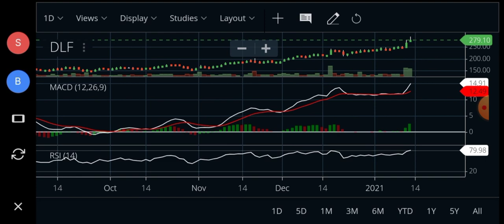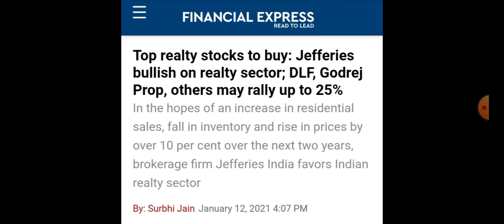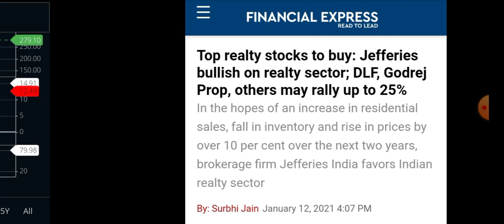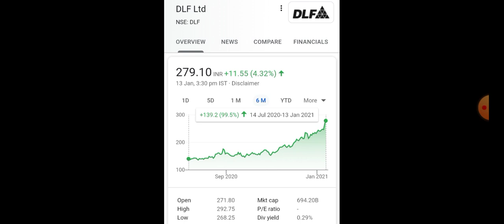DLF Share latest update